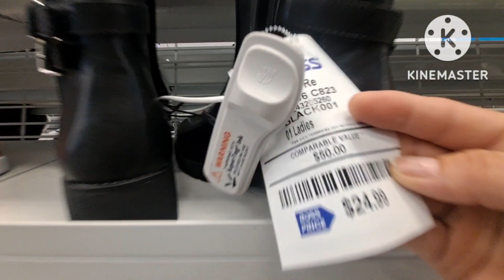ROSS DRESS FOR LESS | LO NUEVO EN ROSS| ➡️ zapatos y más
Las invito a mi canal de tiendas saludos y bendiciones.